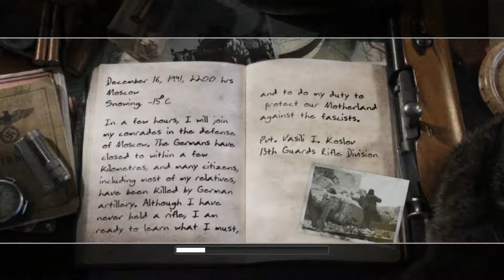Call of Duty 2- Mission 1: Intro/Red Army Training